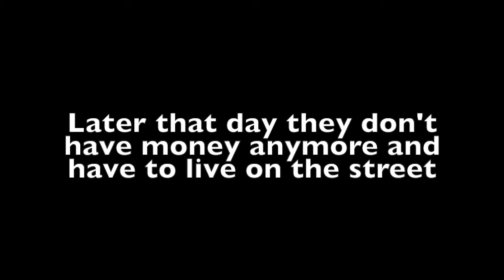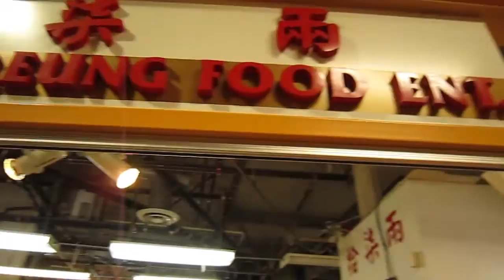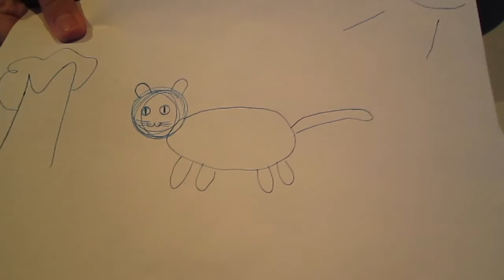[VSA SFU] Lunar New Year 2015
Click Subtitles/CC for English and Vietnamese subtitles

Vietnamese Lunar New Year (Tết) is the most important holiday for Vietnamese people. VSA would like to invite you to celebrate this special occasion with us in our Vietnamese Lunar New Year Celebration. In this event, you will experience the atmosphere of real Vietnamese Tết through our authentic Tết theme design, try traditional Vietnamese food, and play different, fun Vietnamese games. And, of course, it will be a great chance for you to meet new friends and wish them all the best in the New Year.

With the help of VSA board members, we present to you this mini project! Happy Lunar New Year and come to VSA Lunar New Year event!